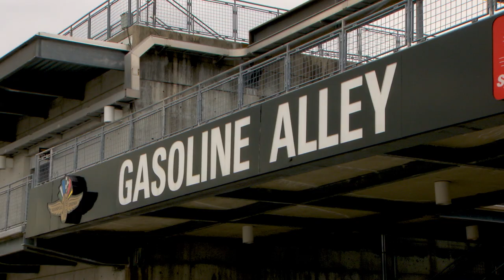This Is Purdue – IndyCar Engineer Angela Ashmore Trailer Video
Angela Ashmore, an engineer for Chip Ganassi Racing’s No. 8 Huski Chocolate Honda, is a lifelong motorsports fan. Her giant leap into professional racing came after relentless persistence and perseverance.

As for Angela’s next giant leap? She’s aiming for an Indianapolis 500 win!